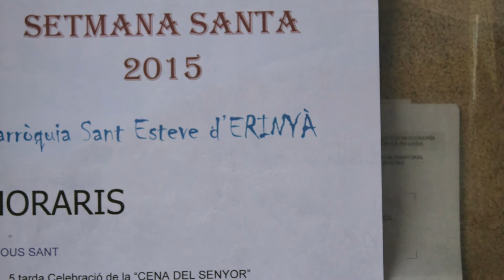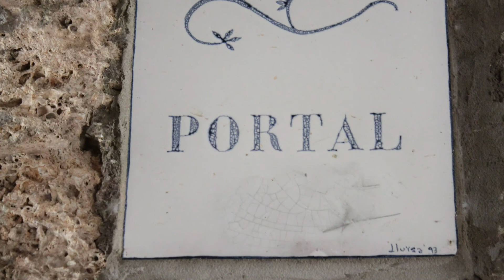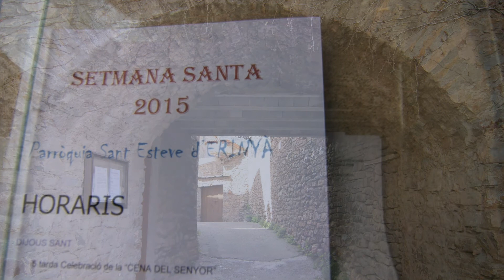Erinyà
Erinyà es una entidad de población del municipio de Conca de Dalt, en el Pallars Jussà, hasta 1969 del término de Toralla y Serradell. Con Rivert, Serradell, Toralla y Torallola formaban este antiguo ayuntamiento.
Su acceso es fácil, dado que el pueblo está a 1,5 km. del Congost de Erinyà, por donde discurre la carretera N-260. Conduce al pueblo desde esta carretera una pista rural perfectamente asfaltada y en buen estado, aunque es bastante estrecha. Esta pista rural continúa desde Erinyà hacia poniente, y en cuatro kilómetros más al pueblo de Serradell.